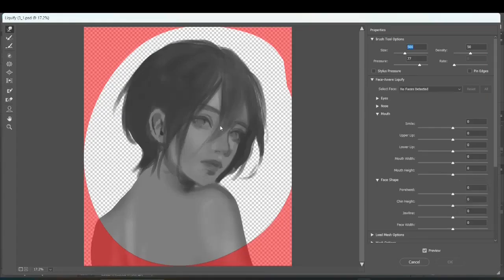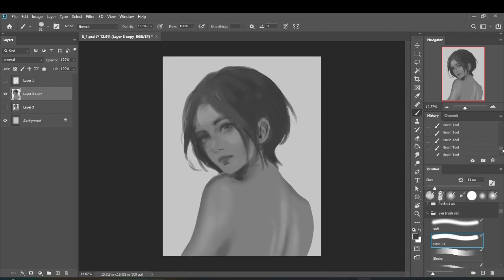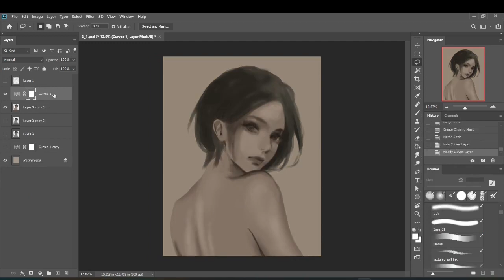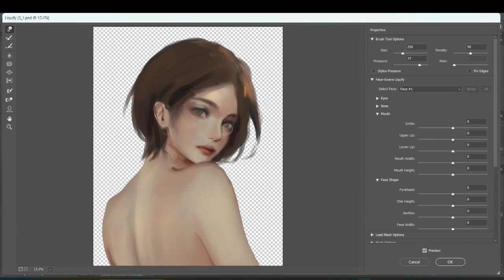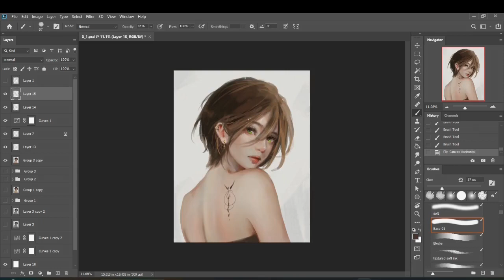Photoshop | speed painting process Slowly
Hello! 🍊

You will get all the files by joining, Enjoy this speed paint!